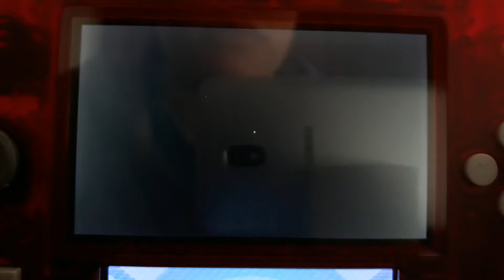Guida pokemon ultrasole parte 38 - fuori dal canyon